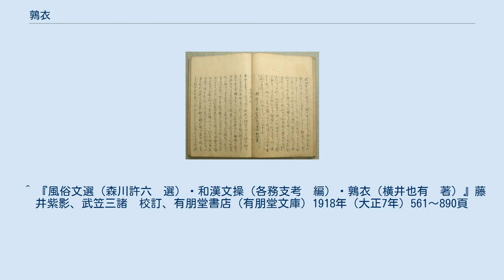鶉衣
「鶉衣」前編 下巻 鶉衣（うずらごろも）とは江戸期の俳文集である。
作者は横井也有。
作者の死後、大田南畝により前編が1787年（天明7年）、後編が翌1788年（天明8年）に出版された。
さらに石井垂穂により続編と拾遺が1823年（文政6年）に出版されている。
 俳文の極致とも言うべき飄逸味溢れた俳文集である。
作者の言によれば、本書の命名の意図は、「あやしくはへもなききれぎれを、あつめつづりたるを、うずら衣とはいうなり」との事でありすなわち、鶉の羽毛のように、見栄えのしない粗末な文章の集まりだという意味である。
作者である横井也有は、多才の人で俳諧・儒学・武芸全般に秀いでその趣味の広さを投影して洗練された雅俗混淆の文で綴られた俳文集となっている。
 前編（上、下、続）・後編（上、下、鏡裏梅）・続編（上、中、下）・拾遺（上、中、下）各編四部合わせて十二冊の構成となっている。
 俳諧という言葉自体本来滑稽という意味を含んでいる。
軽妙自在の筆の進みに任せ、ユーモアと機知に飛んだ文章は、俳諧の本質をとらえている。
松尾芭蕉の「風俗文選」とともに俳文の双璧をなすものとされる。
 ^ 『風俗文選（森川許六　選）・和漢文操（各務支考　編）・鶉衣（横井也有　著）』藤井紫影、武笠三諸　校訂、有朋堂書店（有朋堂文庫）1918年（大正7年）561～890頁